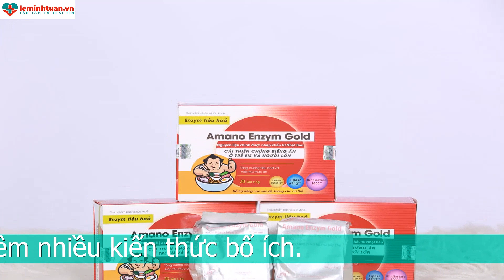Tại sao rau diếp cá trị táo bón ở trẻ sơ sinh? Chia sẻ từ bác sĩ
1.Tại sao rau diếp cá trị táo bón cho trẻ sơ sinh? Công dụng của rau diếp cá?
Rau diếp cá theo y học cổ truyền có đặc tính như vị cay, tính hàn và có tác dụng thanh nhiệt hay giải độc cơ thể, lợi tiểu và sát trùng. Do đó chúng được sử dụng với mục đích kháng khuẩn hay tiêu viêm ở những người mắc bệnh đường ruột.

Ngoài ra rau diếp cá còn chứa một lượng chất xơ đáng kể vì thế nó rất tốt cho những người bị táo bón.

Có thể thấy rau diếp cá được sử dụng với mục đích chữa bệnh phổ biến như: hạ sốt ở trẻ em, tác dụng chữa trĩ , chữa viêm âm đạo, chữa ho hay sỏi thận, chữa đái dắt tiểu đêm,...và đặc biệt cực kỳ hữu ích với trẻ sơ sinh bị táo bón.

Ngoài ra nó cũng còn chứa rất nhiều các công dụng quý báu khác nữa.

Đối với những trẻ bị táo bón thì rau diếp cá giúp làm mềm phân hơn nhờ lượng chất xơ có ở lá diếp cá, đồng thời giúp đẩy lùi tình trạng táo bón và các nguy cơ gây viêm nhiễm đường ruột.2.Cách dùng rau diếp cá trị táo bón cho trẻ sơ sinh
Với rau diếp cá có thể trị táo bón cho trẻ sơ sinh bằng nhiều cách khác nhau

-Cho trẻ ăn sống rau diếp cá trị táo bón cho trẻ sơ sinh
Ăn sống là cách trị táo bón bằng rau diếp cá nhanh nhất và tốt nhất. Khi cho trẻ ăn sống cần đảm bảo rằng rửa rau thật sạch và an toàn bằng nước muối chẳng hạn để tránh đưa vi khuẩn vào đường tiêu hóa của trẻ.

Tuy nhiên ăn sống rau diếp cá là một vấn đề khó ở trẻ vị mùi vị của nó thường không hề dễ chịu, nhất là ở các trẻ lười ăn rau thì việc đó càng khó khăn hơn.

-Uống nước rau diếp cá tươi trị táo bón
Nếu bé khó ăn được lá diếp cá sống mẹ có thể xay lá diếp cá ra và lọc lấy nước cho bé uống cũng có thể mang lại những hiệu quả tương tự như ăn lá diếp cá sống.

Bạn hãy lấy một ít lá rau diếp cá, rửa sạch và ngâm với nước muối loãng để làm sạch vi khuẩn hay bụi bẩn còn bám trên lá. Sau đó xay nhuyễn và lọc lấy nước cho bé uống trước bữa ăn khoảng 2-3 lần như vậy có thể thấy hiệu quả trị táo bón rõ rệt.
Mẹ cũng có thể thêm ít đường để làm giảm đi mùi tanh của rau diếp cá và kích thích vị giác cho trẻ.

Hãy kiên trì cho bé uống loại nước này vì nó không những trị táo bón cho trẻ mà còn rất nhiều những công dụng hữu ích khác đối với cơ thể bé.

-Uống nước rau diếp cá khô trị táo bón
Đây được coi là phương pháp cứu cánh cho những trẻ không thể ngửi được mùi của rau diếp cá tươi. Sử dụng lá rau diếp cá đem rửa sạch và phơi khô như lá chè rồi cho vào nồi nước để đun sôi với tỷ lệ nước là 10g/300ml nước. Hãm cho bé uống hằng ngày thay cho nước lọc.

Cách này giúp giảm bớt mùi tanh của rau diếp cá nhưng vẫn chứa một lượng chất giúp trị táo bón cho trẻ.
3. Một số lưu ý cho mẹ khi sử dụng rau diếp cá trị táo bón cho trẻ sơ sinh
Tuy dùng rau diếp cá trị táo cho trẻ sơ sinh an toàn và lành tính nhưng nếu mẹ không áp dụng đúng cách cũng có thể gây nên những nguy hại cho bé.

Một số lưu ý khi mẹ dùng rau diếp cá trị táo bón cho trẻ sơ sinh là:

-Chọn nguồn rau sạch đảm bảo vệ sinh, không phun thuốc trừ sâu hay tưới rau bằng phân tươi để tránh cho việc các vi khuẩn có thể xâm nhập vào hệ tiêu hóa non nớt chưa hoàn thiện của trẻ.

-Không nên ép trẻ uống quá nhiều nước diếp cá mà bên cạnh đó hãy bổ sung thêm các loại nước khác như vitamin và khoáng chất hay nước ép trái cây cho trẻ dễ dàng tiêu hóa và bổ sung dưỡng chất cho bé.

-Với trẻ sơ sinh đang bú sữa mẹ thì mẹ cần ăn nhiều rau xanh chứa chất xơ lên, hạn chế các đồ hộp, đồ ăn cay nóng, nhiều dầu mỡ. Hay với những trẻ sơ sinh đang trong giai đoạn ăn dặm có thể bổ sung cho bé nhiều loại rau xanh chứa nhiều chất xơ hay trái cây chín trong thực đơn hằng ngày để trẻ dễ tiêu hóa.
-Khuyến khích trẻ tăng vận động để có thể kích thích nhu động ruột và tăng tiêu hóa các chất và dễ đi ngoài hơn. Hạn chế cho trẻ ngồi xem tivi hay điện thoại liên tục trong nhiều giờ.

Phương pháp sử dụng rau diếp cá trị táo bón cho trẻ sơ sinh rất tốt nhưng chúng cũng có hai nhược điểm: mùi khiến trẻ khó uống và không chịu uống, thứ hai là không phù hợp với cơ địa của bé.